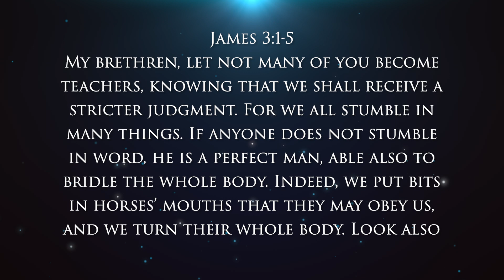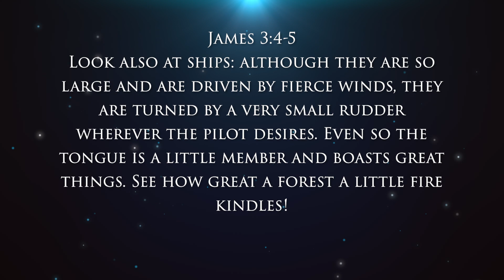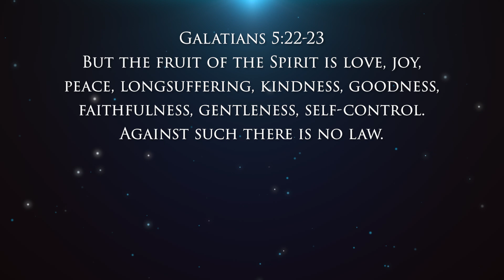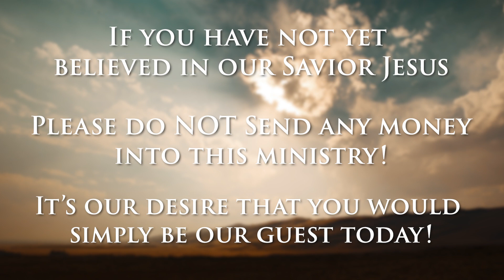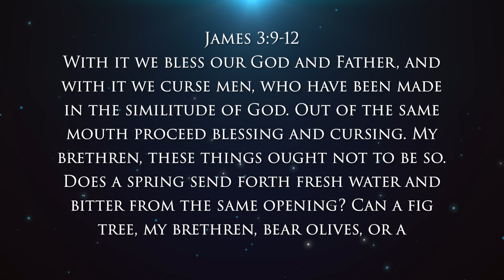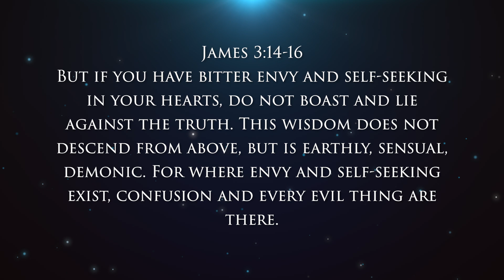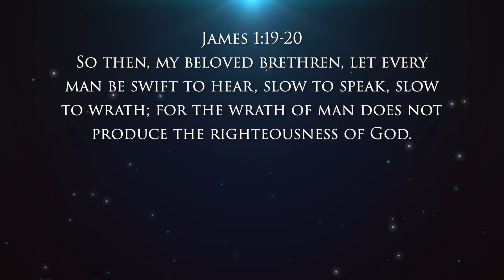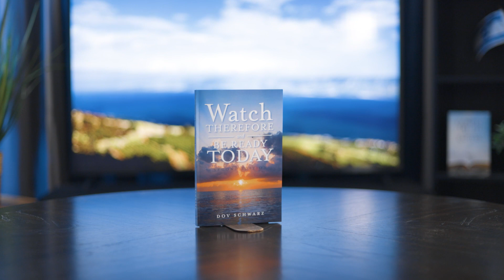Can You Hold Your Licker? | Watch Therefore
Continuing in the book of James learning about holding your tongue.

Welcome to Watch Therefore. The program designed to help the disciple of Messiah Jesus obey His command to watch therefore and be ready for you don't know what hour your Lord is coming. Coming to meet you in the clouds and take you to that place He has been preparing for you. Watch therefore and be ready!